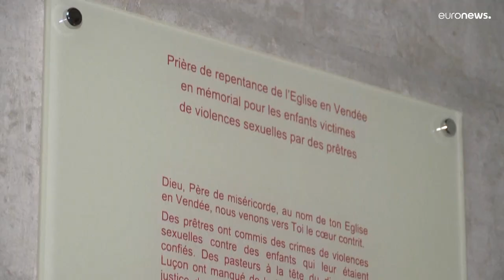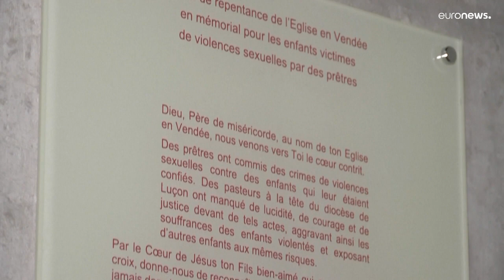Οι Γάλλοι επίσκοποι ζητούν συγχώρεση από τον Θεό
Για τα εκατοντάδες χιλιάδες περιστατικά σεξουαλικής κακοποίησης ανηλίκων